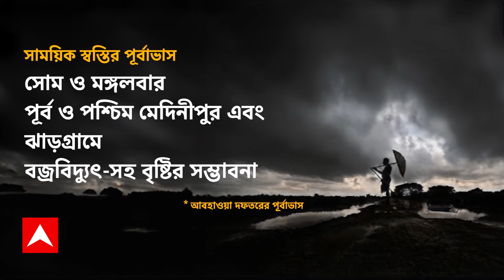Weather Update: বৈশাখের শুরুতেই রেকর্ড গরম, এই পরিস্থিতিতে সুস্থ থাকতে কী পরামর্শ চিকিৎসকদের ?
ABP Ananda LIVE: প্রবল গরমে পুড়ছে দক্ষিণবঙ্গ। কলকাতায় বইছে লু। এপ্রিলে ৫০ বছরে রেকর্ড গরম, এই পরিস্থিতিতে সুস্থ থাকতে কী পরামর্শ চিকিৎসকদের ?